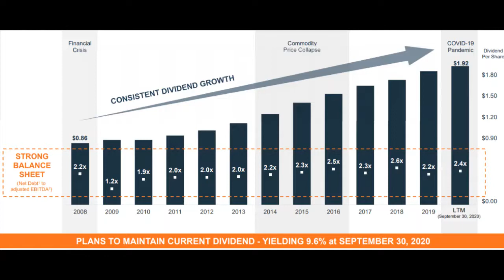Canadian Dividend Stock- Keyera KEY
Get 2 free stocks on Wealthsimple!!
Code for the mobile app: X9_UMQ

Join Wealthsimple now using this link, and get TWO free stocks to trade